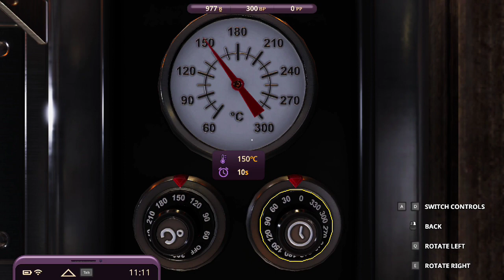Cooking Simulator 🎂Cakes & Cookies 🍰I cooked a cake and the cake was burnt unfortunately 🥧🧁🍭🍬